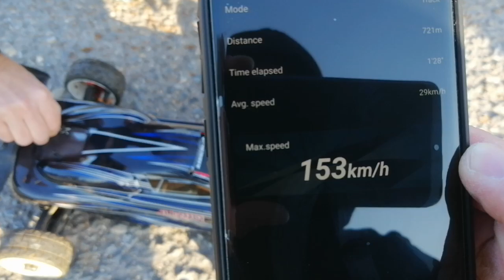NEW PB!!! 153km/h!!! 95m/h FASTEST JLB cheetah!!! Stock motor!!!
Speedrun Jlb cheetah 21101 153km/h